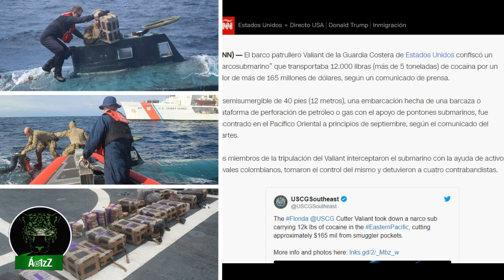Submarino capturado por la Guardia Costera de Estados Unidos